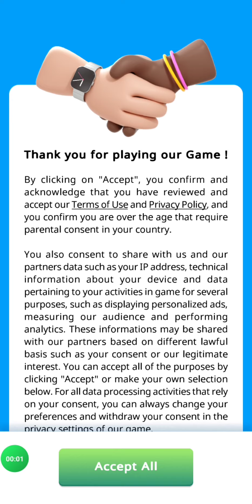Stickman hook 1-10